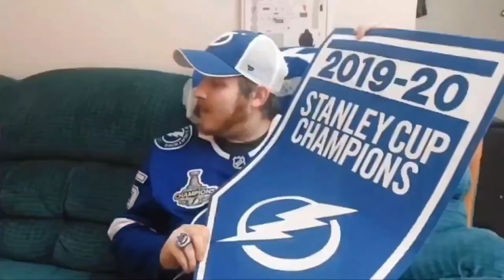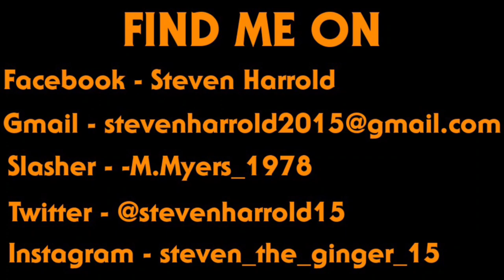Carolina Eliminates New Jersey 4-1 | 2023 Stanley Cup Playoffs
WELCOME HOCKEY FANS!!!

Welcome to The Ginger Snaps Here where I'll be discussing the NHL Playoffs for you, in a very blunt way!

I'm your host Steven Harrold and in today's video we have our first 2nd round update in the 2023 Stanley Cup Playoffs. The Carolina Hurricanes eliminate the New Jersey Devils in Game 5 in overtime to win the series 4-1.

They now move on to the Eastern Conference Finals where they will face the winner of the Florida Panthers and Toronto Maple Leafs series

Enjoy the Playoffs!